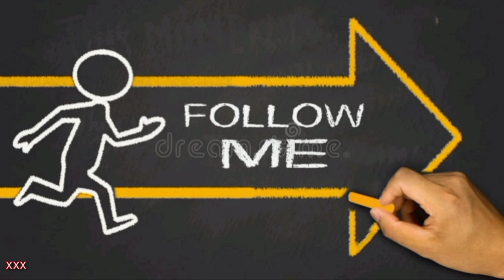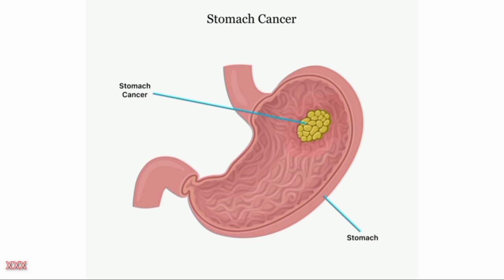Hatchet 2 Film (2010) Horror Slesher Movie Explained by Xxx movie review in Hindi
Picking up immediately where the first film ended, Marybeth is attacked by Victor Crowley, but manages to escape. Jack Cracker finds her, pulls her out of the river, and takes her back to his cabin. After finding out her last name, he forces her to leave, telling her that if she wants help, she needs to see Reverend Zombie. Moments after she leaves, Jack views Shapiro’s camcorder, which he found in the swamp. The footage shows Shapiro filming different topless women, including Misty and Jenna. It also further reveals Shapiro’s plan to venture into the swamp. After Jack finishes watching the video, he is killed by Victor Crowley, who gouges his intestines out and strangles him with them until he decapitates him
Credit:

Images and footage Source: Dark Sky Film and ArieScop Pictures
Director: Adam Green
Producer: Derek Curl